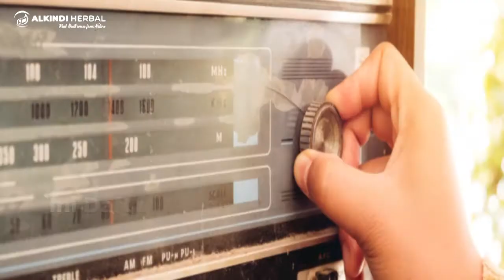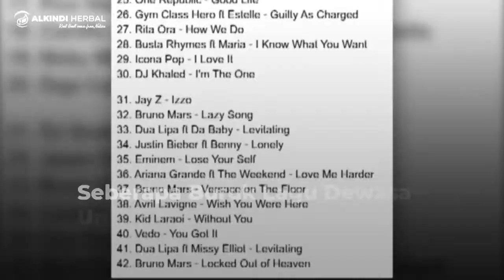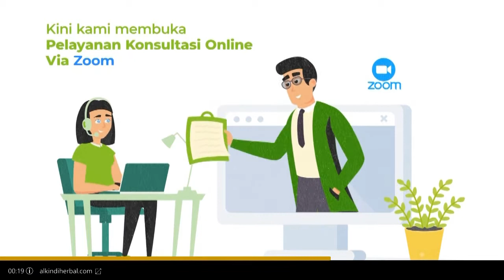Lagu yang dilarang KPI | Berikut alasannya